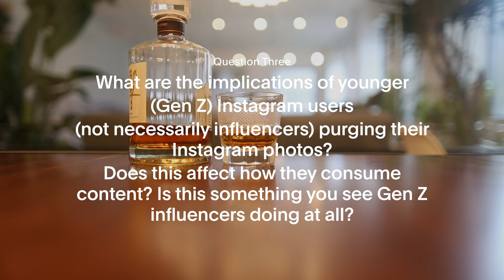Hiding Like Counts, Younger Instagram Users, IGTV Metrics - A Drink with James Episode 146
In Episode 146 of A Drink with James, Fohr CEO James Nord gives his opinion on whether he thinks Instagram will ever hide like counts, his thoughts on the implications of younger Instagram users purging their followers, and what metrics to start looking for while using IGTV.